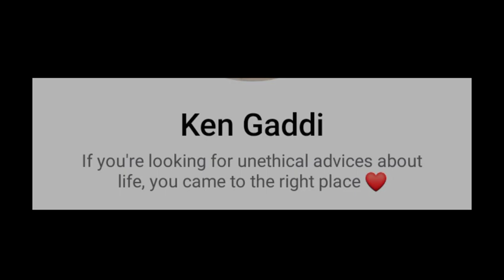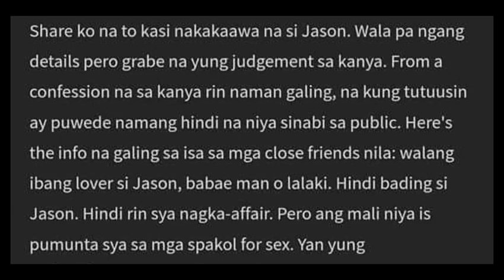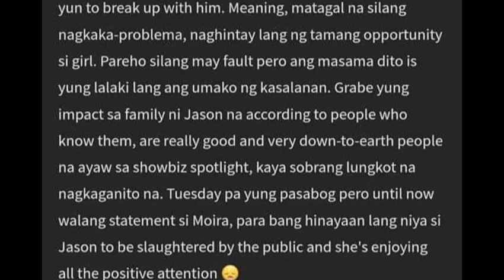Zack Tabudlo dawit sa hiwalayang Moira Dela Torre at Jason Hernandez?! ang buong detalye!